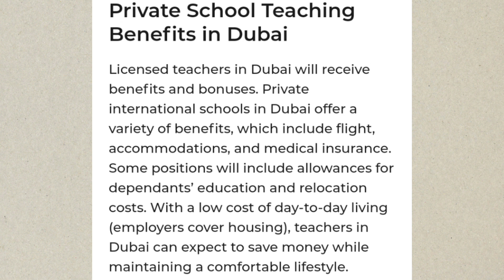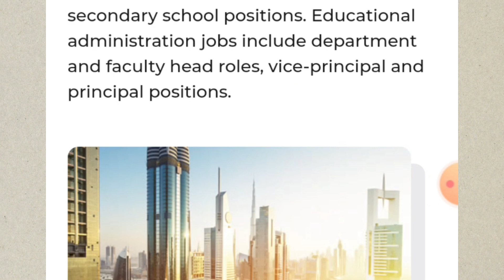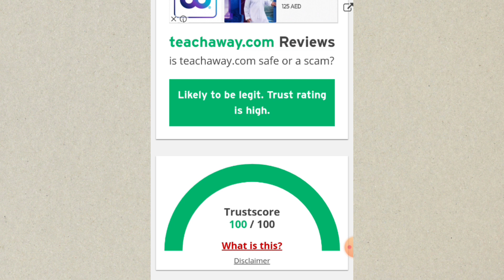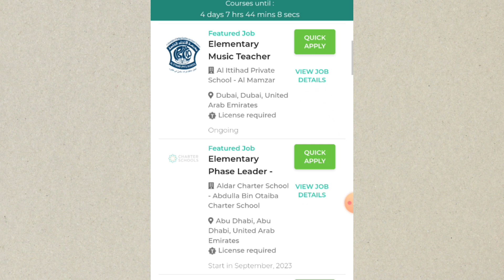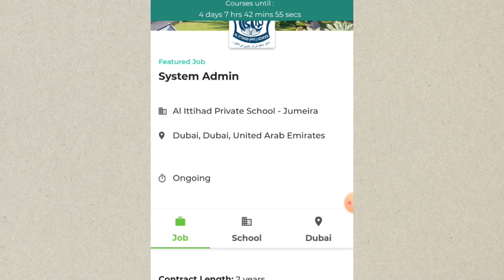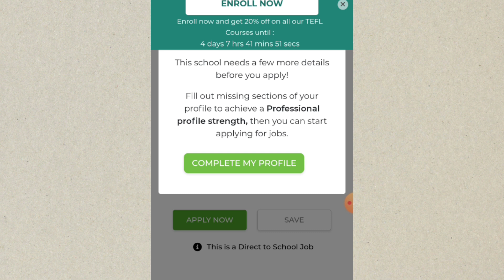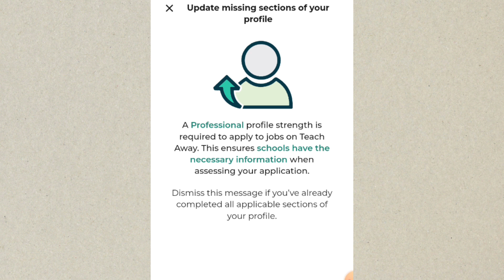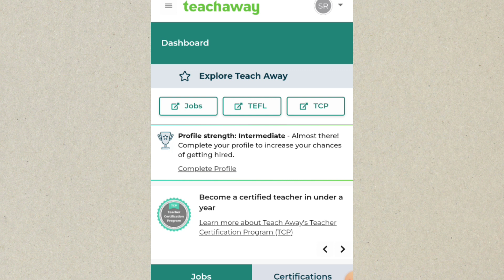Earn 9,000-15,000 AED/month by Teaching Jobs in Dubai | How to Apply for Teaching Jobs in Dubai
This video is all about teaching jobs available in UAE specifically in Dubai.

This video will cover the following queries:

1) How to get teaching jobs
2) How to get teaching jobs in dubai
3) How to get teaching jobs in UAE
4) How to apply for teaching jobs in Dubai
5) Qualification requirements for teaching job in dubai
6) Benefits of teaching jobs in Dubai
7) Salary range of teachers in Dubai
8) Dubai mei teaching jobs kliye kaise apply kare
9) Jobs in Dubai for Indians and Pakistanis
11) How to become a teacher in Dubai

Saima Rashid Simply Freelance